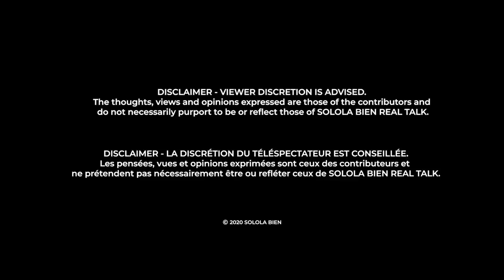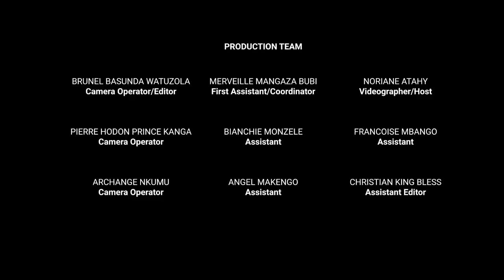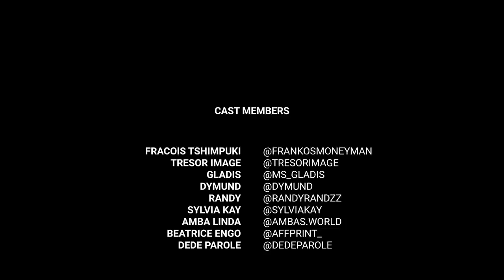'BANA BA ZANGA IDENTITÉ' I DATING OUTSIDE THE CONGOLESE COMMUNITY I SEASON 3 - EPISODE 1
Solola Bien Real Talk Season 3 Episode 1.
in this episode the Panellists engage in a very opiniated debate on the impact of dating outside the Congolese community.

Solola Bien Real Talk  is back with new (and returning) faces. Watch the premiere every Wednesday at 8pm (UK Time) on Youtube.

Remember to do the follow us on the following

Filmed and Directed by Winter Sun Motion
Media Partner- VOICE OF CONGO

Copyright of solola bien, solola bien extra, solola bien realtalk, Sololá bien USA, Sololá Bien France , Sololá Bien UK Sololá Bien Kinshasa and Sololá Bien Europe.

SOLOLA BIEN is a  platform where topics that are controversial, taboo and potentially difficult to discuss amongst our generation as young Congolese people.

Seeking to attack the negative narratives and stereotypes of Congolese people dwelling in
the western world.In attacking these negative narratives/stereotypes, promoting a constructive view of the progressive Congolese people that have been emerging from this generation.